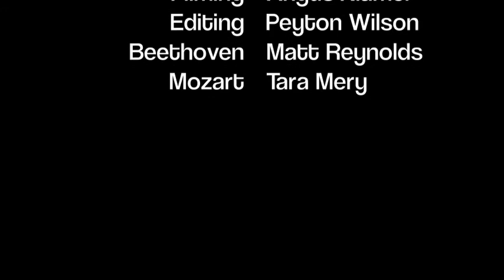Music Extra Credit Rap Battle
Mozart listen you fucking fool I'm the only reason your were in the Viennese School
Check out my sonata form even when I'm deaf it hits you like a storm

your quartets are fucking dumb
i could compose them with one thumb
your work will never be sung
my symphony number 5 will be forever young

I see you studying with Haydn
thinking you're someone tough
Sorry Ludwig, Haydn didn't get you far enough

touring as a pre-teen
I'm a prodigy
before puberty
bitches love with me
a write in every key

Ludwig Beethoven , you's a big old bitch
bout to go lebron so witness this--cause you know I was the first genius on the history list  UHH
so please do everyone a favor, get punted off a bridge baxter style... later

Ya okay let Beethoven take the mic
bout to hit the flow Mozart what you know
thank god i can't hear your compositions BRO

I'm a genius AND I'M DEAF
fall back Wolfgang you ain't got nothing left
600 works later and you still no good
you're lucky you were my student
I brought you back from the hood

Diatonic homophonic rhythm's what I do
My beats are so fresh, they'd take a shit on you
Melodies, harmonies mine flow like wata
there is no chance you could keep up with my sonata

Let me remind you who the fuck I be
your teacher Beethoven get like me

Master of sonata-allegro form
been grinding since i was young young yyyy young
watch and see how its done done ddd done
You know I'm a super star

Beethoven youre so done,
Mozart's number one